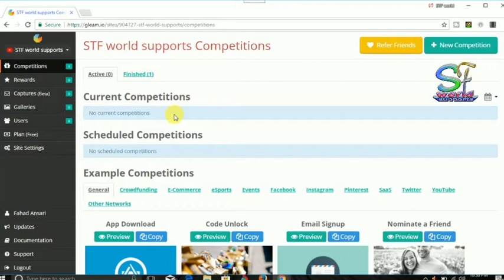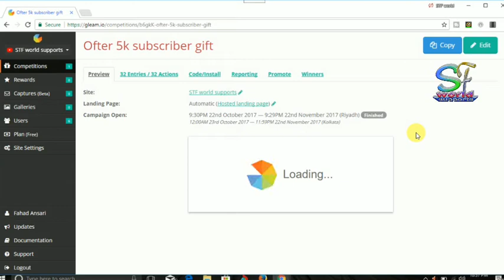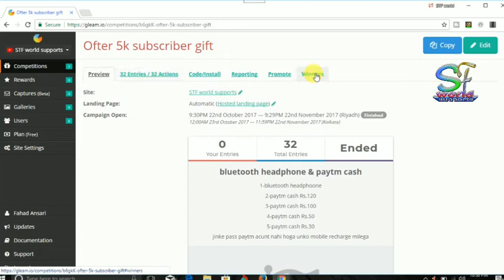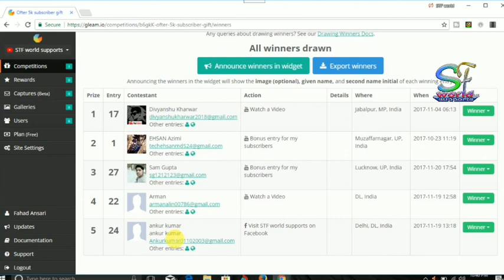Giveaway Winner Name Announcement